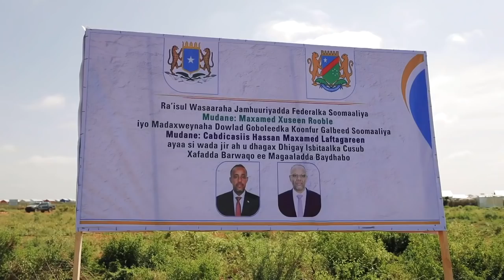DEG DEG: Ishii Bugtaay ku Bikaacso, Guusha Nabad & Nolol Arag Wax badan oo adan ogayn